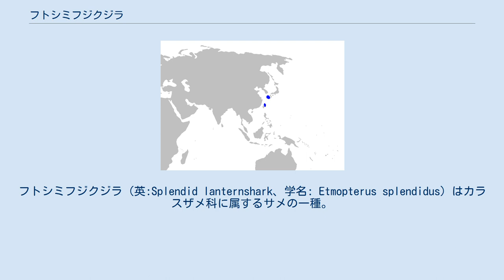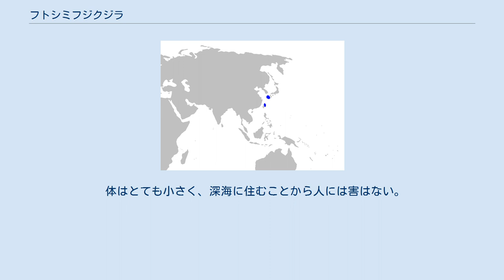フトシミフジクジラ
フトシミフジクジラ（英:Splendid lanternshark、学名: Etmopterus splendidus）はカラスザメ科に属するサメの一種。
日本、台湾 、インドネシアなどに分布する。
100mより深い海に生息する。
 IUCNは保全状況について軽度懸念としている。
 1988年、 学術誌 日本魚類学雑誌において、魚類学者 矢野和成 がEtmopterus splendidusの名で 記載した。
タイプ標本は沖縄県 下甑島近辺水深210mから得られた24.7cmの雌。
 ほぼ全身に発光器を持ち、特に腹部のものが強く光る。
その様子が、2011年に沖縄美ら海水族館の研究チームが飼育していた個体を用いて観察された。
 同属他種との違いとして、吻端から第1背鰭棘までの長さが棘から尾鰭上葉部までの長さより明らかに短いこと、鱗は非常に小さくて、棘状であり、体側面ではほとんど規則正しく配列しているが、頭部背面の眼間付近および腹部では明瞭に配列していないこと、生きている個体の体色は上方部の斑紋、尾鰭の斑紋は濃い藍色をしていること、腹鰭上部の斑紋が後方で幅が広いこと等で区別できる。
 眼球は発達していて、網膜神経節細胞は概ね網膜を横切るように分布している。
 体長は30cmに達する。
 日本では高知県、沖縄で生息が確認されている。
海外では台湾に生息が確認されており、インドネシアのジャワ島からも記録されている。
 他の多くのカラスザメ科のサメと同様に、発光器を持つ。
腹側の発光器がほかの部位の発光器よりも強く光ることから、捕食者から身を守るために自身の影を消し、姿をくらます、カウンターイルミネーションの効果があると考えられる。
 眼球の神経細胞が概ね網膜を横切るように分布している事から捕食する生物のカウンターイルミネーションと 太陽光を見分けるためだと考えられる。
 深海に住むイカなどを捕食するとされる。
 体はとても小さく、深海に住むことから人には害はない。
IUCNは保全状況について情報不足としている。